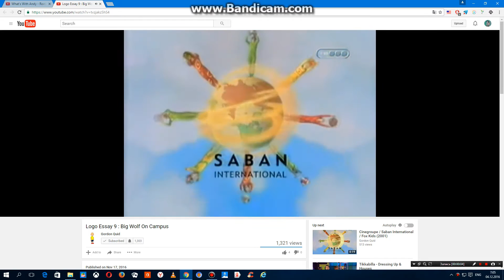Telescene / Saban International / Fox Kids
As Seen In The Russian Prints Of The First Season Of The Big Wolf On Campus